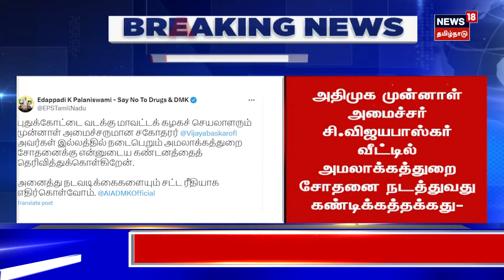Vijayabhaskar | சி.விஜயபாஸ்கர் வீட்டில் ED ரெய்டு - ஈபிஎஸ் கண்டனம் | EPS | ED Raid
Vijayabhaskar | சி.விஜயபாஸ்கர் வீட்டில் ED ரெய்டு - ஈபிஎஸ் கண்டனம் | EPS | ED Raid. செய்திகளை துல்லியமாகவும் துரிதமாகவும் வழங்கும் தமிழகத்தின் முதன்மை செய்தி தொலைக்காட்சி உங்கள் நியூஸ்18 தமிழ்நாடு.